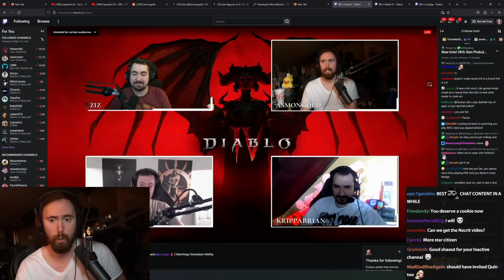How Good Is Diablo 4 Now? "Season of Blood" Podcast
Diablo 4 Season of Blood Podcast with Asmongold, Zizaran, Kripparian and wudijo

0:00 Welcome to our Diablo 4 Podcast
0:40 How was your Season start?
7:47 XP Changes
21:26 Permanent Seasonal Themes
29:59 Uniques & Itemization
43:37 Stash Space
50:28 Group Play
01:02:07 Diablo 4 is Too Easy?
01:14:00 Cheat Deaths
01:26:12 Vampiric Powers & Future Changes
01:41:22 New Class, New Story?
01:59:33 How Good Is Diablo 4 Now?